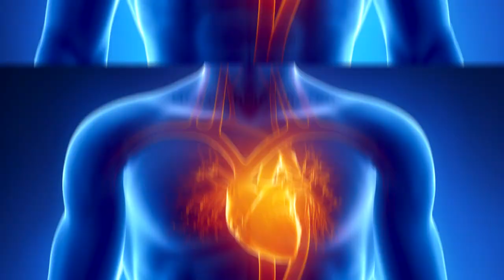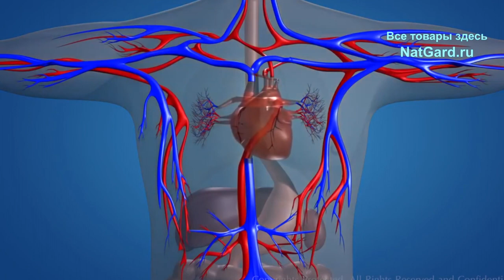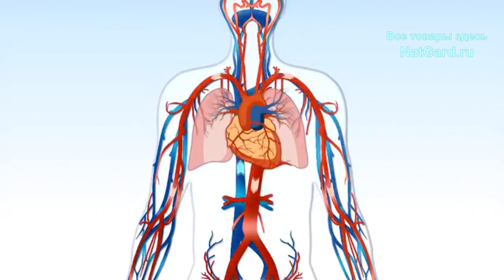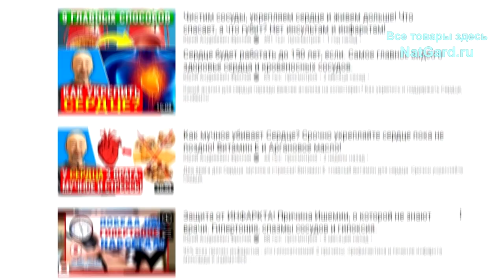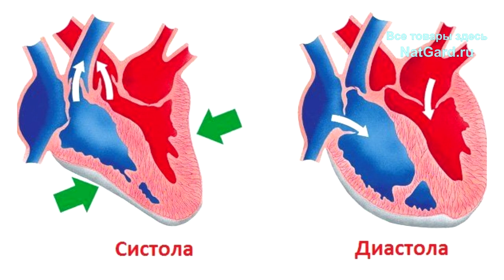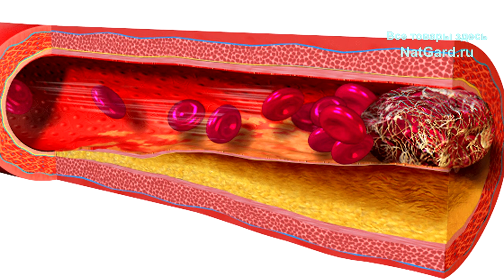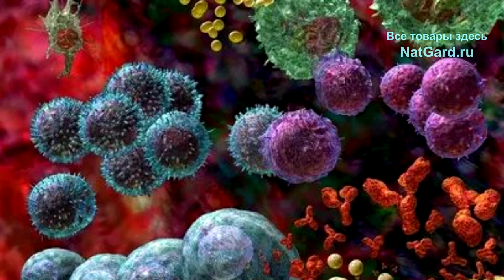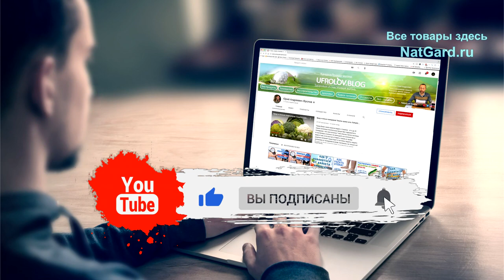Сердце: Тест на безопасную физическую нагрузку для Сердца! Тренировки и как сберечь ресурс Сердца?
Как сохранить здоровым СЕРДЦЕ? Как замедлить старение организма? Как защититься от инфаркта? Почему во время войны люди не болели? Упражнения, тренировки для Сердца! Мобилизация организма. Физические нагрузки и активация иммунитета! Почему спортсмены долго не живут? Ниже важные ссылки, смотрите:

👁 Навигация (тайм-коды):
0:00 - Как укрепить иммунитет и сберечь Сердце.
1:20 - Вот чем полезны физические нагрузки! Ток крови.
3:48 - Как сберечь ресурс Сердца и продлить срок жизни?
5,54 - Как страдают сосуды и возникает атеросклероз?
6:36 - Физические нагрузки и живут ли долго спортсмены?
7:43 - Тест на Вашу допустимую физическую нагрузку!
Поддержите нас своими покупками! Отправляем в любые страны мира!